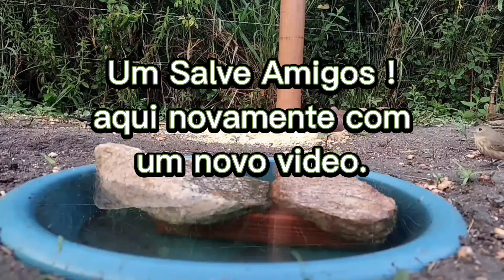Novos Bichos Apareceram na Bebida